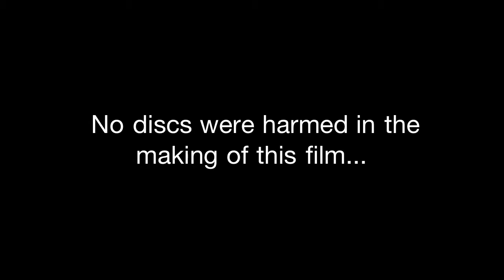The Fewell Conquering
Two men embark on a journey to save the world from the evils of Emperor "7".